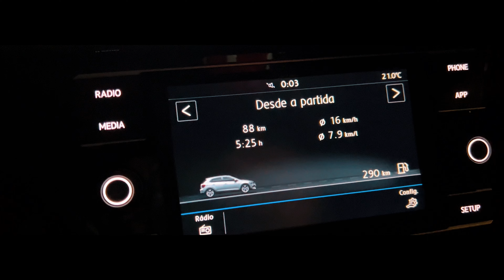⛔️ ( REALIDADE ) O Cerco está se Fechando!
Bem-vindo ao meu canal no YouTube, No Video de hoje irei Compartilhar com vocês, o dia a dia de um motorista Uber na Maior Metrópole do Brasil. Além disso, Deixo dicas valiosas sobre como maximizar seus ganhos e oferecer um serviço de qualidade aos passageiros. Ser motorista Uber é um trabalho dinâmico e desafiador estou animado para compartilhar meu dia a dia e aprendizados com vocês!
Compartilhe suas perguntas e sugestões de Videos nos comentários, para que eu possa criar conteúdo que seja útil para vocês. Vamos juntos explorar o mundo dos Aplicativos.

⛔️ ( Essa é a Realidade ) O Cerco está se Fechando!

ADQUIRA SUA CÂMERA TAMBÉM !!

✓ Você quer viver de Youtube?

Participe do grupo *ShowDoLéo.com*!

Adquira sua maquininha PagBang 💳

ACESSE MEUS CÓDIGOS DE INDICAÇÃO FAMÍLIA ✅

Código indicação Lalamove: Ei! Eu tenho feito uma boa renda extra como motorista parceiro Lalamove. Junte-se a nós!

Nota: Por favor, faça o download e seu cadastro no aplicativo 'Entregador Lalamove' através deste link para participar do programa de indicação

Código indicação Borzo :BG3DDWM

Código de indicação 🚙💨 Loggi :HT5HCU

SIGAM MINHA REDE SOCIAL FAMÍLIA ✅

00:00 SEU LIKE AJUDA MUITO ESSE CANAL E NÃO CUSTA NADA!👍
00:50 SE VOCÊ ESTÁ VENDO ESSE VÍDEO,DEUS TE AMA!
01:50 OBRIGADO POR ASSISTIR,EU TE AMO !🎈